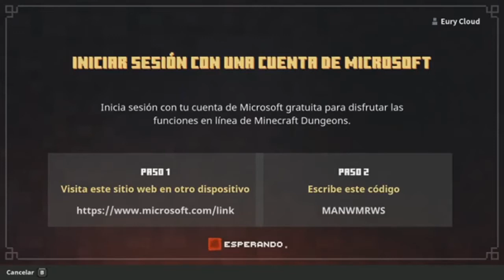Minecraft Dungeons Hero Edition: Primeros Pasos - Gameplay en Español - Capitulo 1 - Nintendo Switch